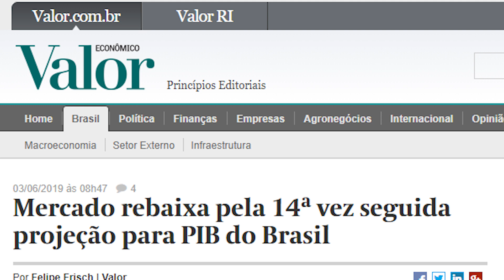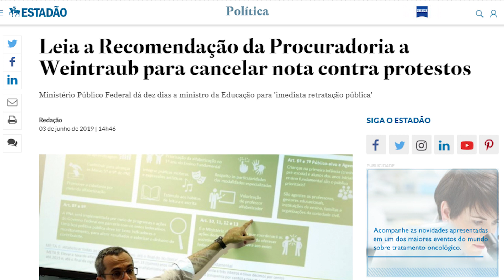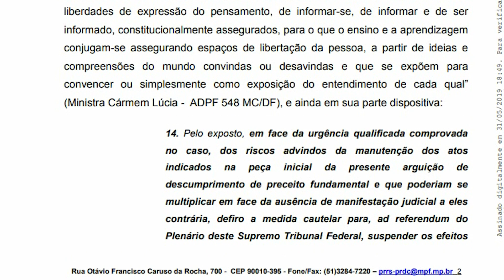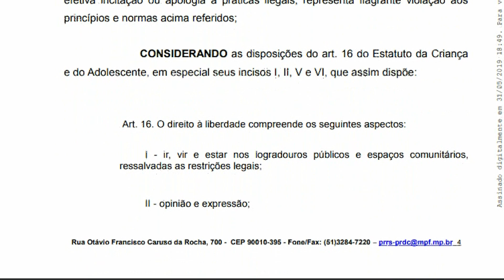Enquanto o país afunda, Bolsonaro brinca de ditador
Cada ato, decisão ou declaração de membros do governo federal são de responsabilidade do presidente da República. Nesse contexto, o Ministério Público Federal acaba de acusar Bolsonaro de impor censura a estudantes, professores, servidores e famílias. Enquanto ele brinca de ditador, a economia desaba, o desemprego aumenta, o país afunda.